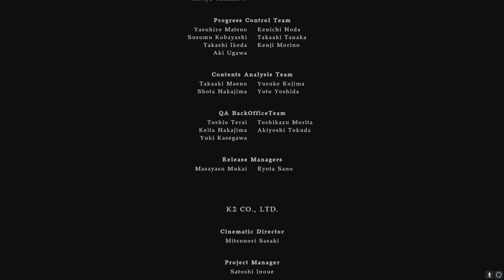Resident Evil Village DLC #007 "Shadow of Rose" // Mutter Miranda gibt nicht auf // German Gameplay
Info zum Game: In diesem wunderschönen DLC von " Resident Evil Village" spielen wir die 16 Jähre Rose Winters.

Dieses Gameplay würde in meinen Twitch Stream aufgenommen.
Schau doch gerne vorbei und sei Live dabei.
Werde ein Teil meiner tollen Community.

Viel Spaß beim schauen und lass doch gerne einen Kommentar oder Follow da.